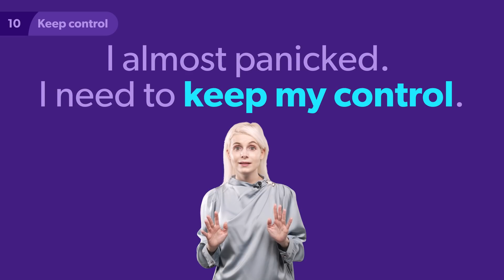Can you ____ a secret? | Must-know 'Keep' Collocations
A collocation is a set of words that go together naturally.
Let's learn 10 common collocations that are used with the verb 'keep' in different situations.